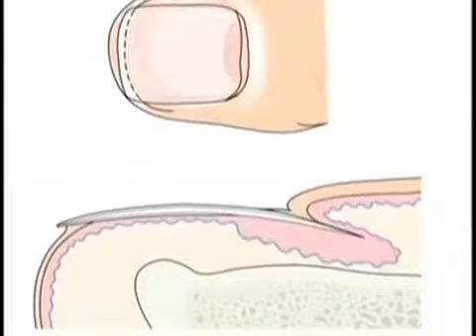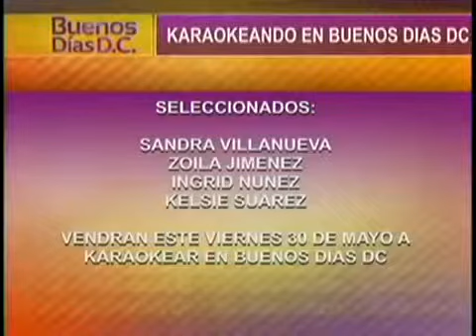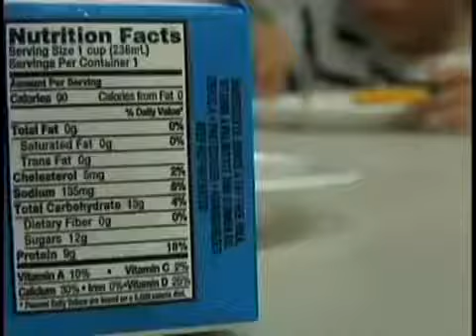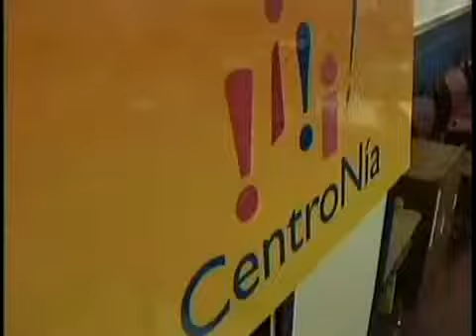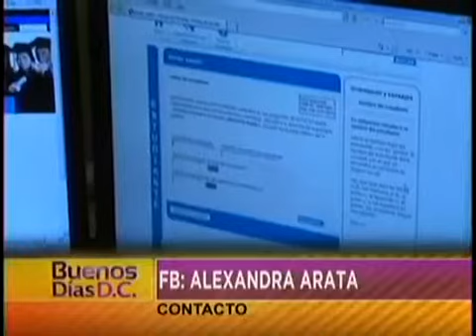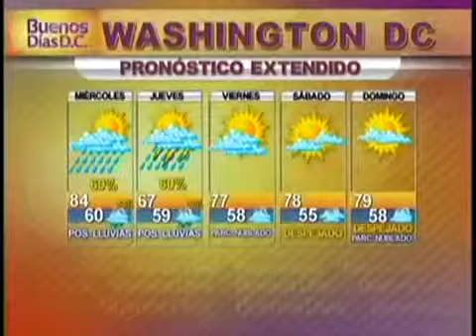Buenos Días D.C. 5/28/2014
(Entravision) Washington D.C. - Buenos Días D.C. de 5/28/2014 completo.